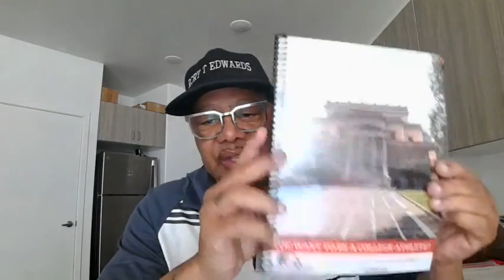10000000 618670106803813 1914742163278298914 n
Let's Talk about this Journey, "LIVE," for the approximately 900,000 + young men and women who have dreams of playing professional basketball. Why? Because "Numbers don't Lie; people Do!!!"